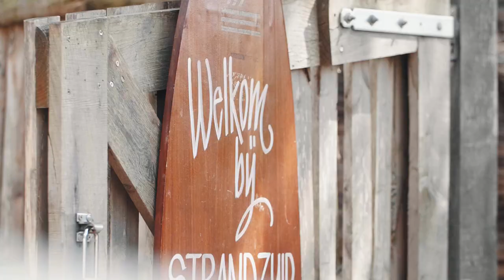Armada Music X Rocycle X Sunnery James & Ryan Marciano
The after movie of the first Rocycle X Armada Music event.